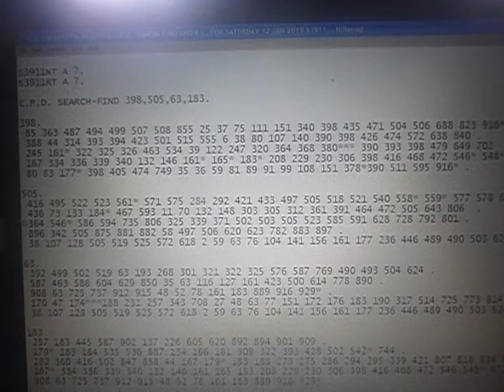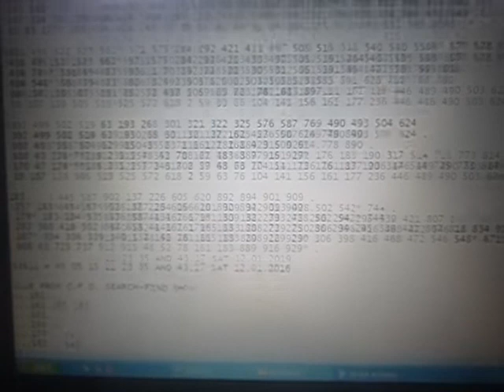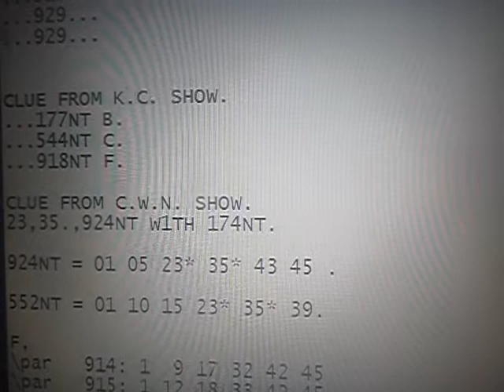REV1EW AUSTRALIA LOTTO C.P.D. SEARCH-FIND AND K.C. FOR SATURDAY 12 JAN 2019 S3911.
S3901NT F - 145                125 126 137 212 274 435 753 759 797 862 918.
S3901RT F - 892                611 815.

S3903NT E - -                  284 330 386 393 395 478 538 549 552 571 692.
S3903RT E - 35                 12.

S3905NT D - 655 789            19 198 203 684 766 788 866.
S3905RT D - -                  459 661.

S3907NT C - -                  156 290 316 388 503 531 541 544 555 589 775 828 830.
S3907RT C - -                  -.

S3909NT B - -                  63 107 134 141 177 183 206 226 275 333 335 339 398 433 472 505.
S3909RT B - 171 749            -.

S3911NT A ?.
S3911RT A ?.

398.
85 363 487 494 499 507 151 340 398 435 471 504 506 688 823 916* .
 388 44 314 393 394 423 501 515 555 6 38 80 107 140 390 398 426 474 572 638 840 .
 245 161* 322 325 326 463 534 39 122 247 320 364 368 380*** 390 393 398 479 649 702  .
 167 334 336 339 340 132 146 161* 165* 183* 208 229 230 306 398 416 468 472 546* 548* 671 919* .
 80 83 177* 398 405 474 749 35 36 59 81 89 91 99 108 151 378*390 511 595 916* .

505.
 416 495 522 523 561* 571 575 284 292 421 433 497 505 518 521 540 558* 559* 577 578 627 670 .
 364 546* 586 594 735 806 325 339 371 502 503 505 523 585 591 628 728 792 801 .
 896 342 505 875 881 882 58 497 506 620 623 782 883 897 .
 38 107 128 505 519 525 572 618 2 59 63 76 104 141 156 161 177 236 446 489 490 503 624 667 .

63.
 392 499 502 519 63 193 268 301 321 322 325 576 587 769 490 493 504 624 .
 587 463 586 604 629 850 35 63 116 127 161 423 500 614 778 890 .
 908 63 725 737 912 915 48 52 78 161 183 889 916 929* .
 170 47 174***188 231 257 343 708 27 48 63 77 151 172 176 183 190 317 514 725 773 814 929* .
 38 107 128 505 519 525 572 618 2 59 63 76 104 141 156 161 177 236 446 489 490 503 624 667 .

183.
 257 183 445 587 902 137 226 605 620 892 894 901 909 .
 179* 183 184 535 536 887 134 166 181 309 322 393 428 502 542* 744 .
 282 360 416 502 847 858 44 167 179* 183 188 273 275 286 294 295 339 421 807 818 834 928* .
 167* 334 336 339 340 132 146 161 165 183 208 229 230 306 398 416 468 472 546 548* 671 919* .
 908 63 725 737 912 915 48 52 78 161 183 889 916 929* .

S3911 = 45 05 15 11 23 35 AND 43,17 SAT 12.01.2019.

CLUE FROM C.P.D. SEARCH-FIND SHOW.
...161...
...161 165 183...
...177...
...561...
...546...
...174***...
...179...542...
...167...548...
...916...
...919...
...916...
...929...
...929...

CLUE FROM K.C. SHOW.
...177NT B.
...544NT C.
...918NT F.

CLUE FROM C.W.N. SHOW.
23,35.,924NT W1TH 174NT.

924NT = 01 05 23* 35* 43 45 .

552NT = 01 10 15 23* 35* 39.

F,
\par   914: 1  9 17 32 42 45
\par   915: 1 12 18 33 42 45
\par   916: 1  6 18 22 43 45
\par   917: 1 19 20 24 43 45
\par   918: 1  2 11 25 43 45
\par   919: 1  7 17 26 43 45
\par   920: 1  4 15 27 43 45
\par   921: 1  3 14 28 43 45
\par   922: 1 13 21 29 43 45
\par   923: 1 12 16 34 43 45
\par 924: 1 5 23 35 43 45
\par   925: 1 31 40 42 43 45
\par   926: 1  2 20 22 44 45
\par   927: 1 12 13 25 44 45.

S.
\par   170: 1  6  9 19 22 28
\par   171: 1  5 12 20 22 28
\par   172: 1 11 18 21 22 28
\par   173: 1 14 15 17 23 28
\par   174: 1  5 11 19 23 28 ***
\par   175: 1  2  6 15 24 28
\par   176: 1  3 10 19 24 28
\par   177: 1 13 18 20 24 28
\par   178: 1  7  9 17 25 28
\par   179: 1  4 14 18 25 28.

C...F...SN,
125NT F = SG6.
\par   124: 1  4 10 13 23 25
\par   125: 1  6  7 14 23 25
\par   126: 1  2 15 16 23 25. HAS 15 AND 23.

019NT D = SG6.
\par    18: 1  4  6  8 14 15
\par    19: 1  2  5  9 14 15 HAS 15 AND 05.
\par    20: 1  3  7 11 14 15.HAS 15 AND 11.

063NT B = SG6.
\par    62: 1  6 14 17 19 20
\par    63: 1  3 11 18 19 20
\par    64: 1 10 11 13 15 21.HAS 15 AND 11.

388NT C = SG4.
\par   387: 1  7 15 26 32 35 HAS 15 AND 35.
\par   388: 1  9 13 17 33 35
\par   389: 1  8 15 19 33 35.

035RT E = SG3,SG6.
\par    34: 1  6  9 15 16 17 HAS 15 AND 17.
\par    35: 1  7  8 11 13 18
\par    36: 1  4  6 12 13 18.

1N THESE WAY SN HAS BEEN 1.D. AS 15.

924NT + 174NT = 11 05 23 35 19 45 = D1V 3 = $659.75

924NT + 174NT + 15 = 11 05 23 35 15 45 = D1V 1 = $544,506.45

BUY C.P.D.SEARCH-FIND  6.45 NOW.
YOU CAN BUY C.P.D. 6,43,6,44,6.45 PRODUCT
PRODUCT CAN BE USED TO HELP YOU PREDICT YOUR LOTTO
AGAIN AND AGAIN ONLY BUY ONE TIME OF THIS PRODUCT.
C.P.D. ARE NON EXPIRED DATA.

ecarusnock.